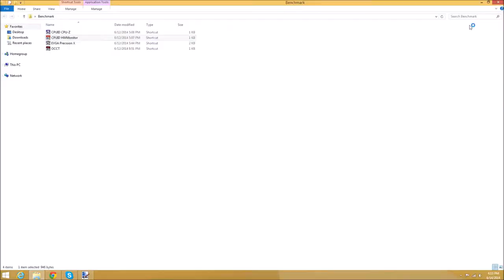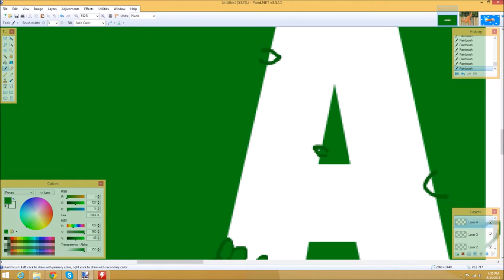"AEONIX sloth" | Speed Art #14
-AEONIX Sloth-

AEONIX is a fellow YouTuber and fan of my channel and he requested an awesome channel design so I just went ahead and made it :D enjoi!

Second Channel ▶
Free PANCAKE ▶